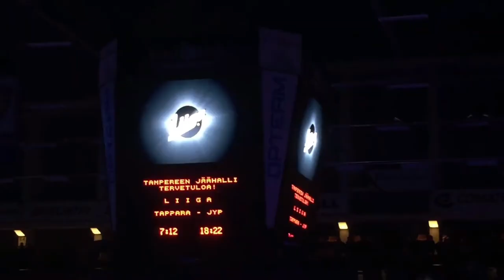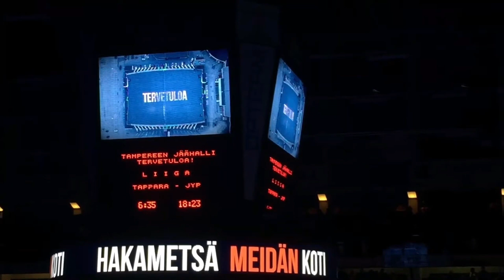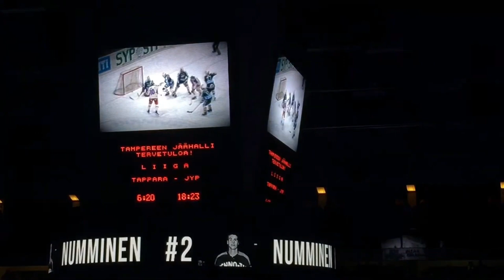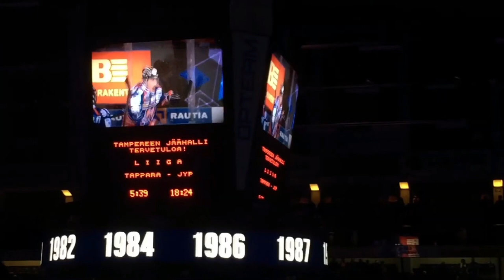Tappara | Hakametsä Meidän Koti Tribute | Opus, Life Is Life (Orginal version 1985)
Tampere, Suomi jääkiekon mekka saa historiallisen Hakametsän tilalle uuden kodin tällä kaudella. Tässä pieni tribute video Hakametsän muistoille.

Tampere, the mecca of Finnish ice hockey, will have a new home (Nokia Areena) this year. This is a tribute to our old home Hakametsä.
Music: Opus - Life is Life...Goal song of Finland's most successful ice hockey club...Tappara.

Tampere and Nokia Arena will host the 2022 ice hockey World Championships in Finland.